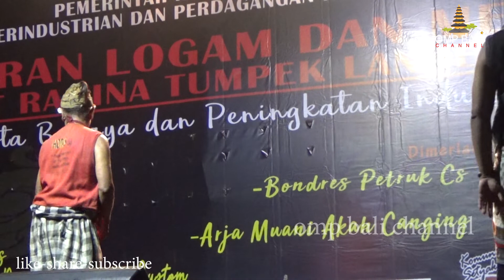PETRUK TERBARU 2019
Pameran Logam dan Mesin di Puputan Badung